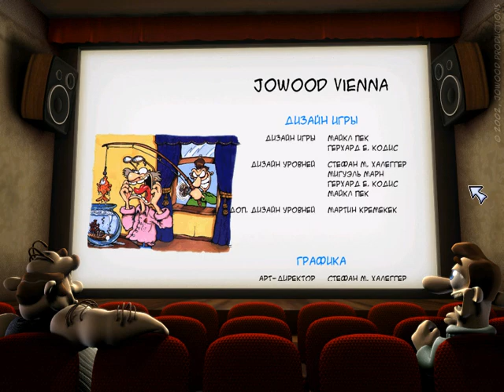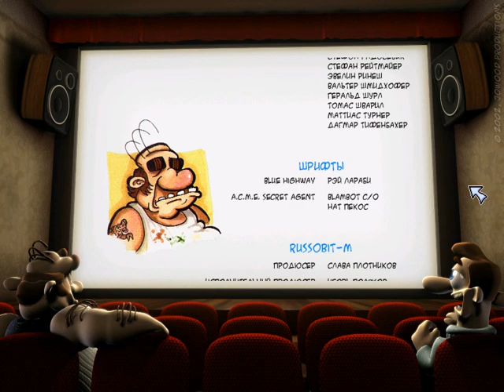ПРОХОЖДЕНИЕ КАК ДОСТАТЬ СОСЕДА АДСКИЕ КАНИКУЛЫ - ЧАСТЬ 15 - ФИНАЛ - БЕЗ ПАНИКИ